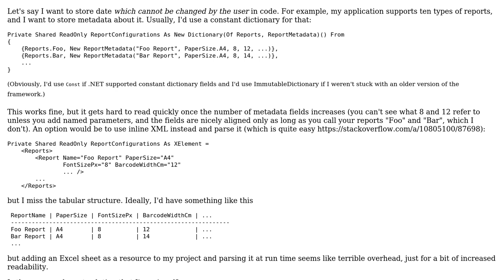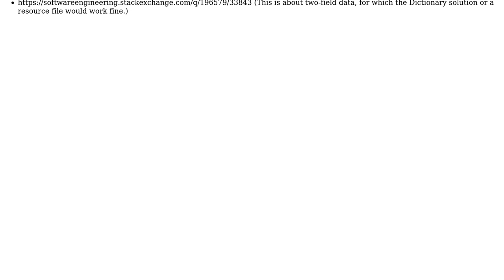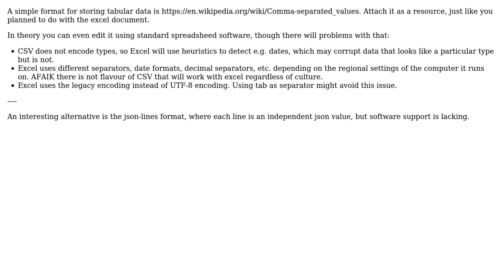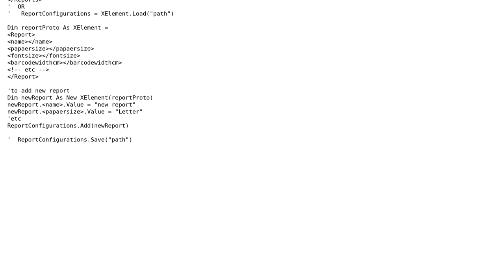Software Engineering: How do I elegantly store tabular data in code? (4 Solutions!!)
Software Engineering: How do I elegantly store tabular data in code?

With thanks & praise to God, and with thanks to the many people who have made this project possible! | Content (except music & images) licensed under CC BY-SA | Music | Images & others | With thanks to user uberbrodt user Sign user Heinzi user dbasnett user CodesInChaos and the Stack Exchange Network Trademarks are property of their respective owners. You are responsible for your own actions.